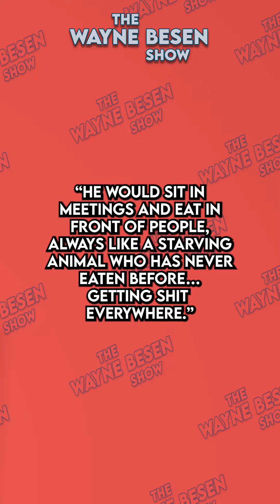DeSantis’ Eating Habits Might Devour Campaign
The Wayne Besen Show offers hard-hitting progressive talk and opinion by Activist Wayne Besen, an independent-minded host.